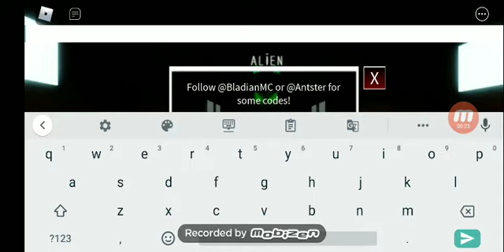Roblox 👽 Alien 👽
Playing a Piggy like Roblox game , It's Ant - Cringley's game .We hope you enjoy!